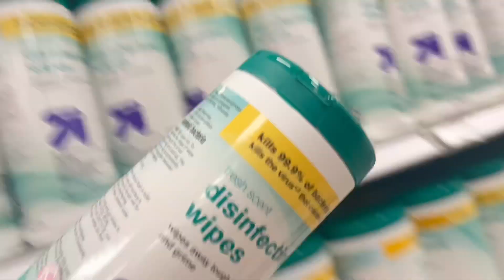WEEKLY VLOG! EXPLORING MY HOBBIES + SPIRITUAL STORE + HIKING + WORKOUT ROUTINE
Business: @444kollection

STAY GORGEOUS!💗